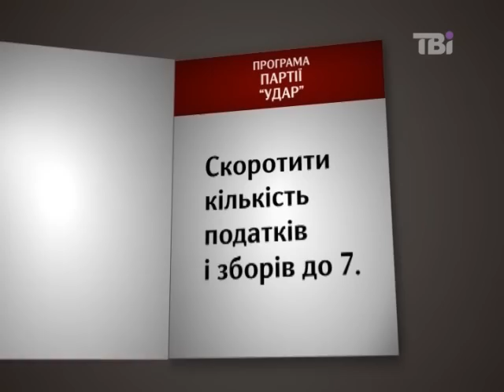Кандидати заплуталися в програмах своїх партій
Кандидати в депутати заплуталися в програмах своїх партій. Вони готові виконувати передвиборчі обіцянки свої конкурентів.